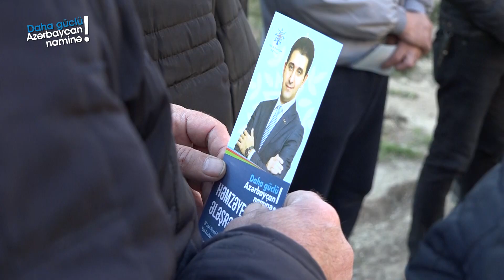Seçicilər Naqif Həmzəyevi yenidən millət vəkili görmək istəyirlər